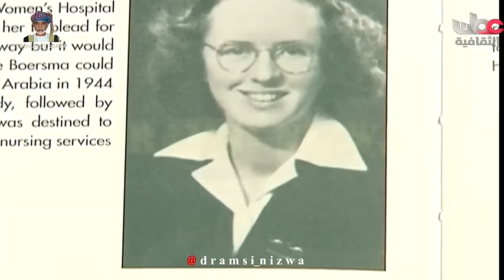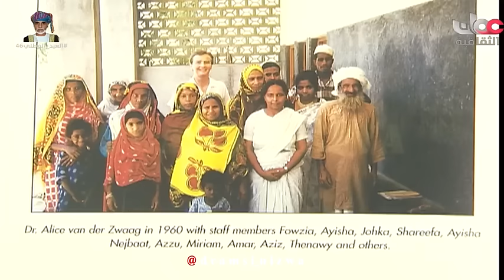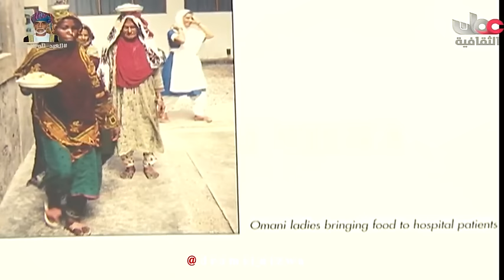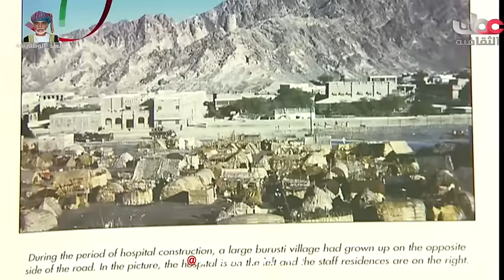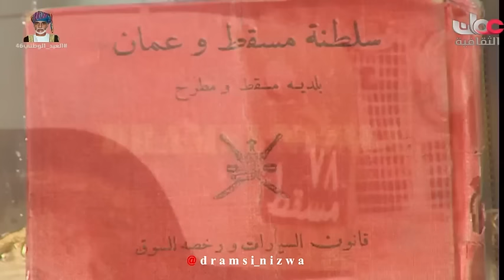ذاكرة وطن - الحياة في سلطنة عمان قديمآ